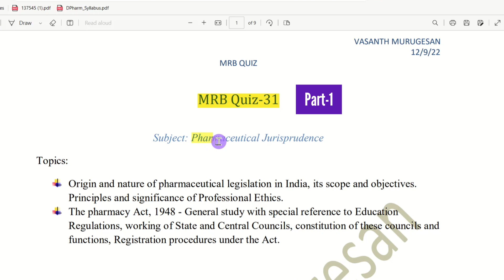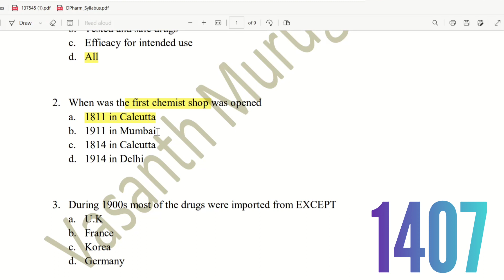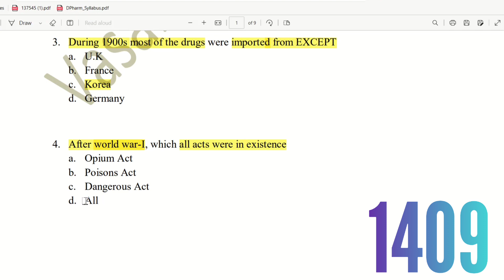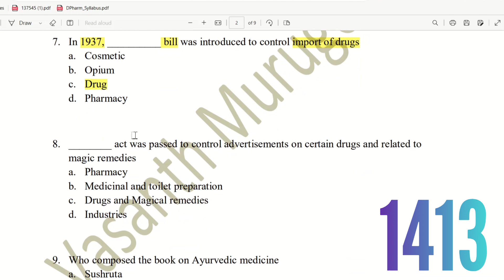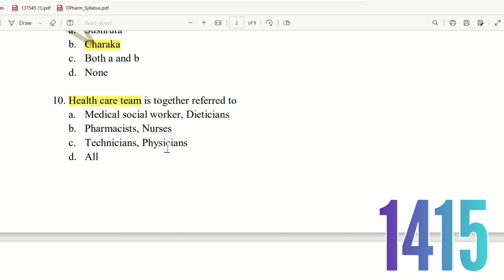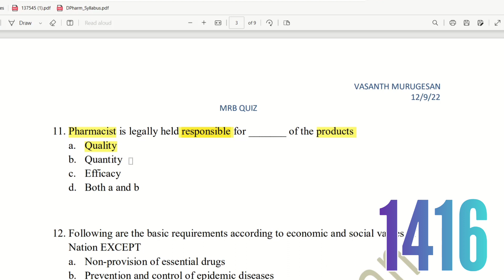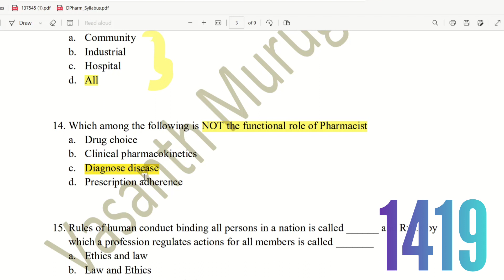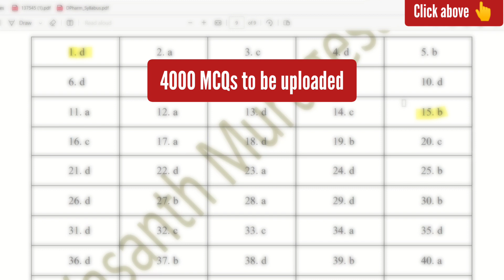MRB Quiz-31 Part-1 | Pharmaceutical Jurisprudence MCQs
Currently, Tuition is also available for the following subjects
1. Pharmacology
2. Human Anatomy and Physiology